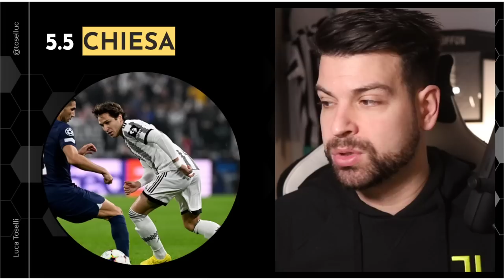Di Maria ha GIOCATO una partita ASSURDA | Pagelle Juventus Fiorentina 1-0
Di Maria, Locatelli, Kostic e Rabiot: partitone.